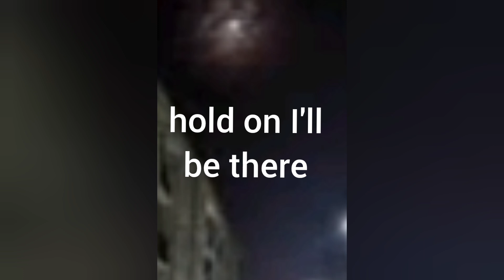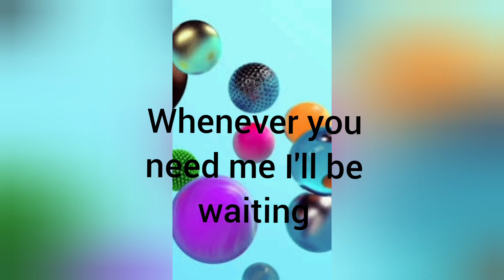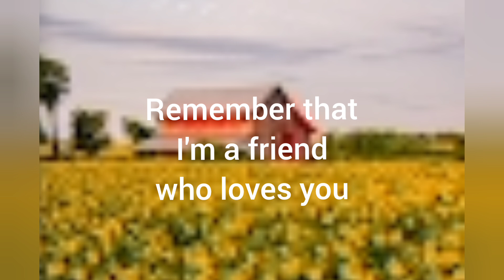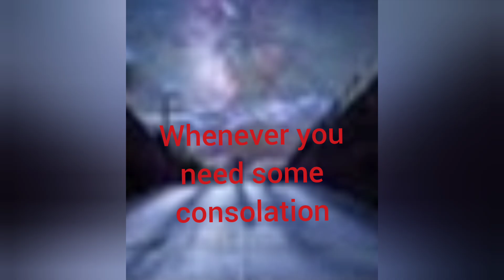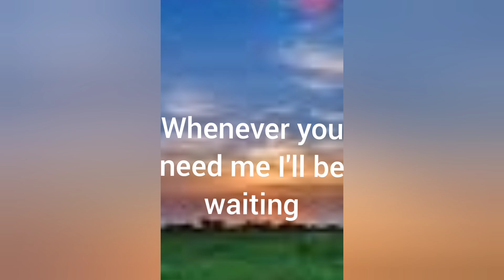Alyssa Milano | Count on me (lyrics)